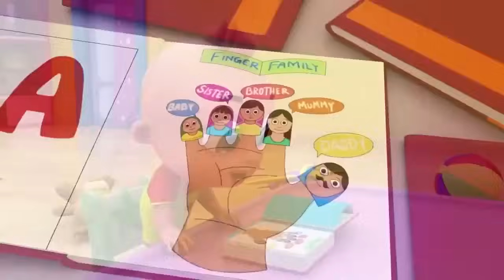Wheels on the Bus, Old Mac Donald, ABC song ,Baby Bath Song, CoComelon, Nursery Rhymes & Kids Songs